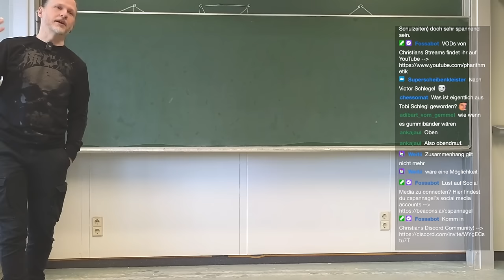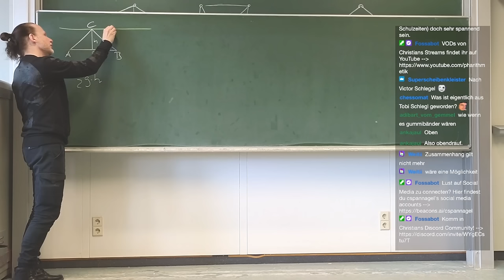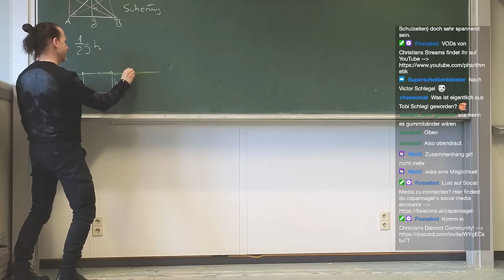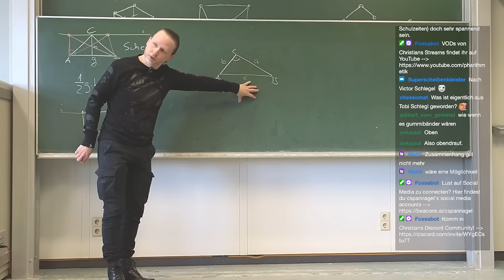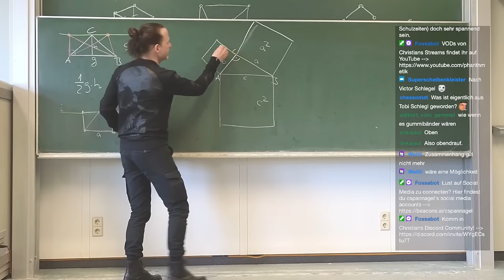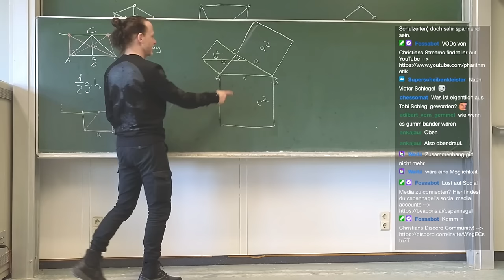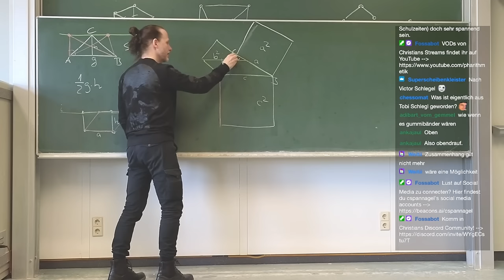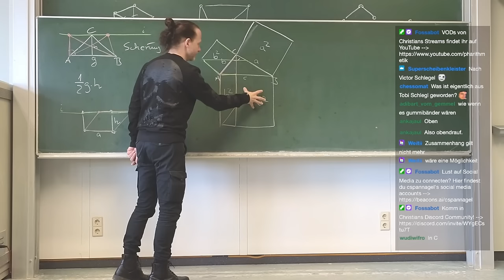Satz des Pythagoras: Beweis mit Scherung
🧑‍🏫Heutiges Thema: Wir beweisen den Satz des Pythagoras mit Hilfe von Scherung.